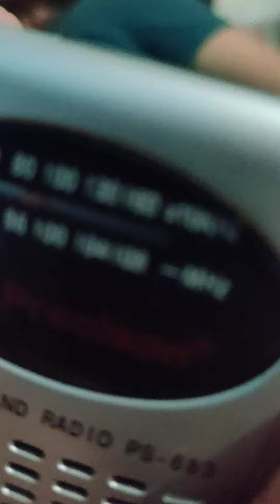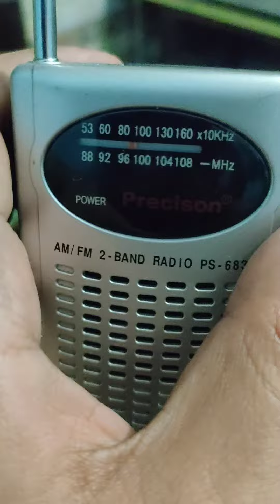poket FM radio | एफएम रेडियो पहले कैसे होते थे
AM FM mini portable pocket radio | OLD  FM RADIO